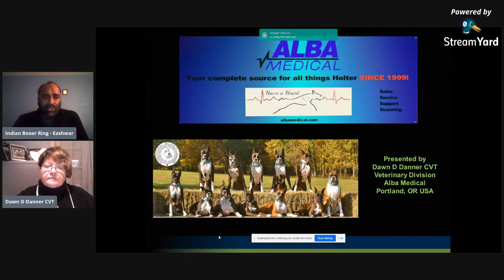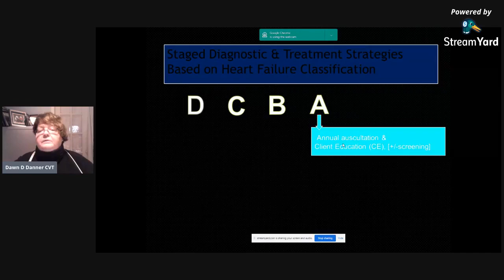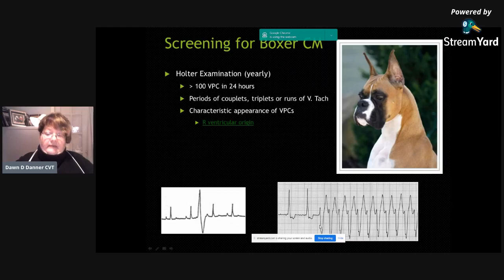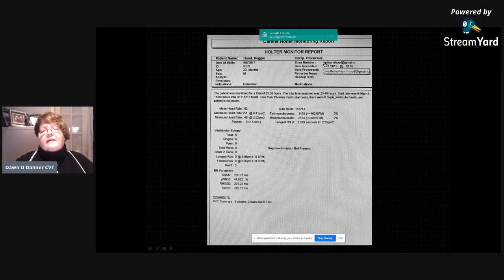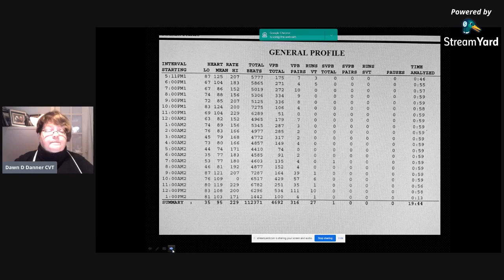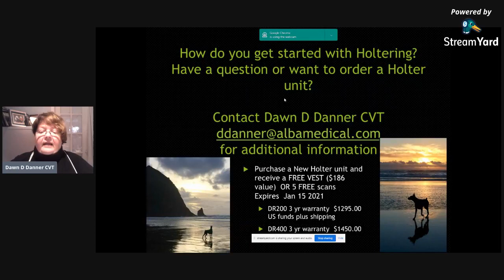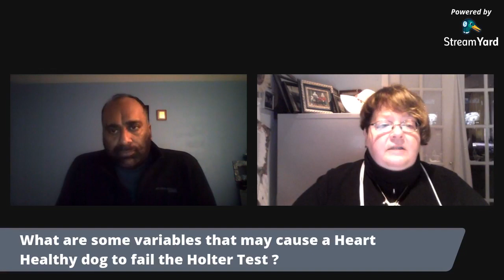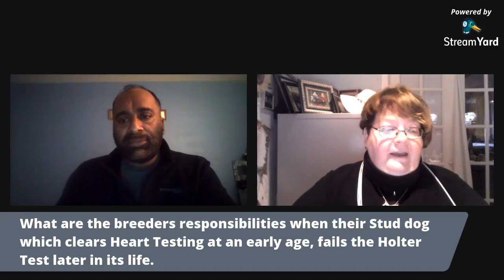Indian Boxer Ring Exclusive - Heart Health and Holter with by Dawn D Danner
In this Indian Boxer Exclusive, Dawn D Danner AKC Breeder, Doberman Breeder/Owner/Exhibitor, Certified Veterinary Technician and Alba Medical Rep provides a Comprehensive presentation about Heart Health and Holter.  This session provides perspectives and context about Health and Longevity  of the breed.